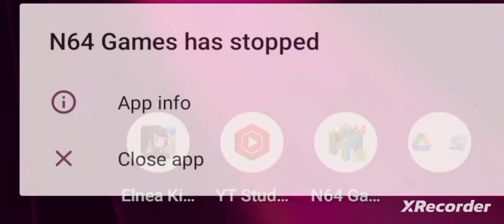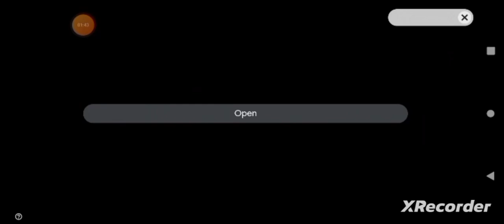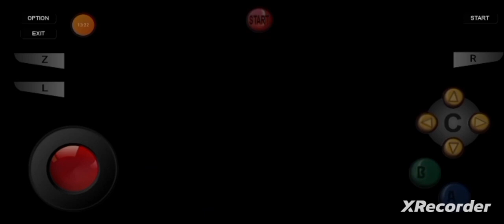Mario Kart 64, "Special Cup: Yoshi and Banshee Race Way!" By GordonHai (^_^) !